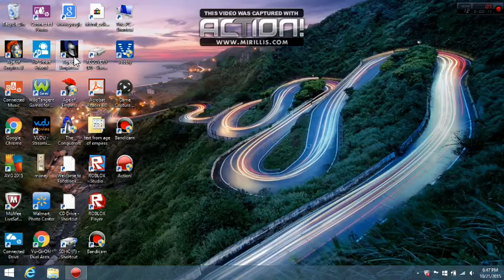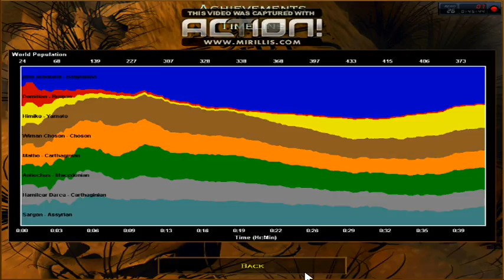age of empires